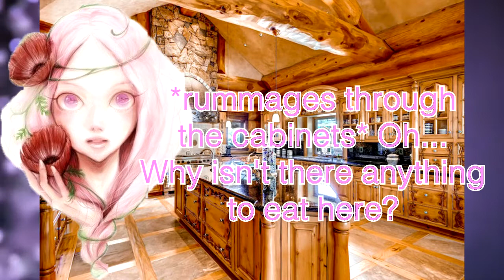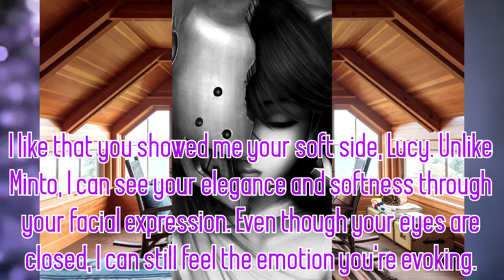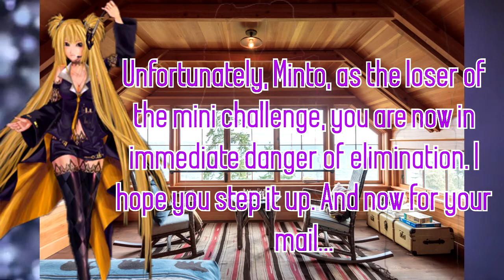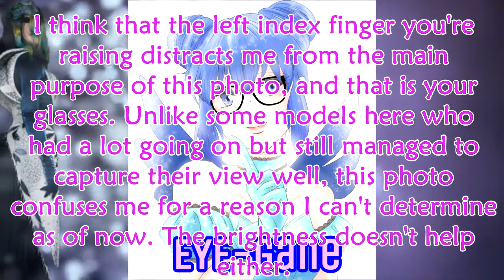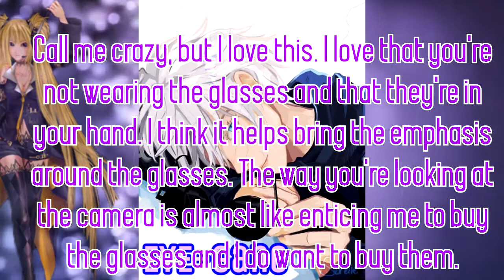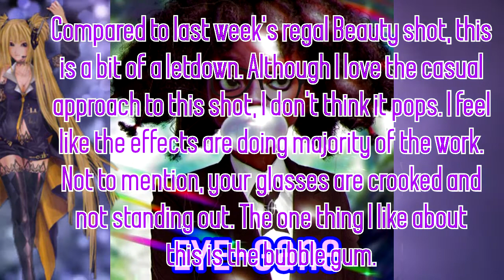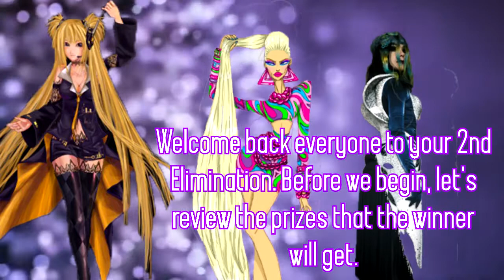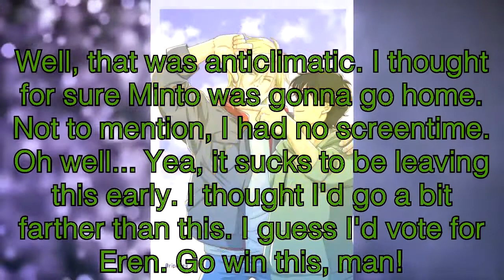C9: Anime's Next Top Model |Episode 2|EYE-gane Ad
And here is it! Sorry for the really long wait! This week, the remaining 14 contestants had to a eyeglass ad for EYE-gane. Who do you think caught your eye? Vote for AniModel of the Week!

Contestants:
1) Canary
2) Eren Jeager
3) Gojo Satorou
4) Lapiz Lazuli
5) Morgiana
6) Anemone
7) Lucy
8) Samatoki Aohitsugi
9) Minto Aizawa
10) Re-l Mayer
11) Grell Sutcliff
12) Ashy Lynx
13) Monkey D. Luffy
14) Keigo Takami

Eliminated:
1) Haru
2)

Songs:
PTT (Paint the Town) (Nightcore) - LOONA
U + ME = LOVE (Nightcore) - 7 LOVE MINUTES (GP999)
Burn it All Down (Nightcore) - League of Legends ft. PVRIS
Snake (Nightcore) - MEDUSA (GP999)
Close to Me (Nightcore) - BLACKSWAN
Utopia (Nightcore) - Unicorn (GP999)
Shoot! (Nightcore) - POP! CORN (GP999)
Where are we now? (Nightcore) - MAMAMOO